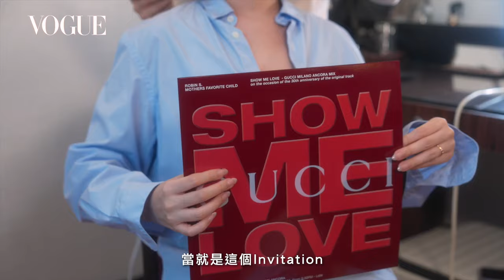跟著Melinda Wang去米蘭看Gucci秀！最美二寶媽咪現身時裝週，媽媽出遠門女兒完全不黏人！｜Getting Ready With｜Vogue Taiwan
這一集的 「Getting Ready With」 我們直擊了楊祐寧的妻子，也是兩個可愛寶寶的媽咪，Melinda Wang的時裝周化妝間！剛在今年七月迎接了她們家的第二位女兒Kya，產後狀態依舊很好。這次，她以一身率性且甜美的look，應邀前往米蘭時裝週參加 Gucci 的最新春夏時裝秀。Melinda Wang與我們分享了她的許多生活點滴，從她日常保養的愛用單品，到參加時裝秀必備item，再到她與兩個寶貝女兒之間的有趣互動。這位充滿自然魅力的妻子、母親、自創品牌nomel主理人是如何在身兼多職下仍然保持著自己獨特的風格，讓我們一同來探究她的生活與美麗秘訣吧！

Product Integration by Gucci